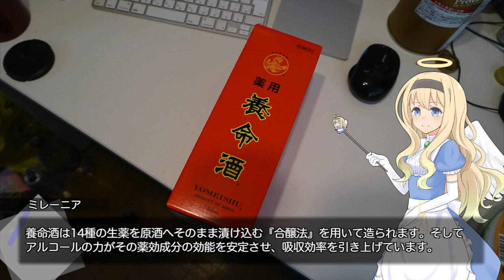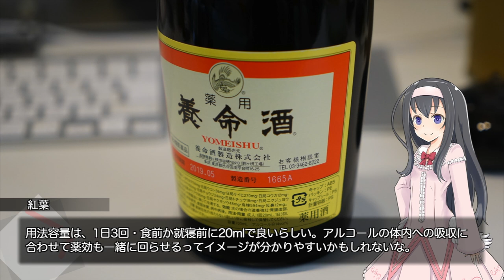養命酒は夏バテにも効くらしいです。【LuminousDiary_233】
( ﾟдﾟ)結構高齢付近の人が飲むんじゃないかと思っていた養命酒。
知識としては曖昧でしたが、実際に飲んでみるとまさにこれエナジードリンクじゃねーですか（遅効型）

　Breakthrough_ace.輝鳴
●キャラクターデザイン・キービジュアル：
　そらのん
●ルミ・ミレーニア オリジナルキャラクターデザイン：
　なか